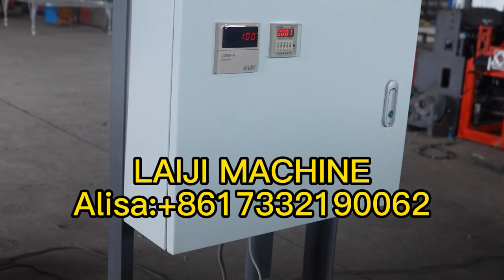Concertina Razor Blade Barbed Wire Making Machine.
Wildly used in military, prison, bank, security area.

Hello, this is Alisa from China, we are a manufacturer of machines, we can offer your best quality machine and best factory price.
 if you are interesting to the machines.

Hebei laiji import &export co.,ltd
Manager :Alisa
Factory Add : Wire mesh industry, Anping, Hebei, China.